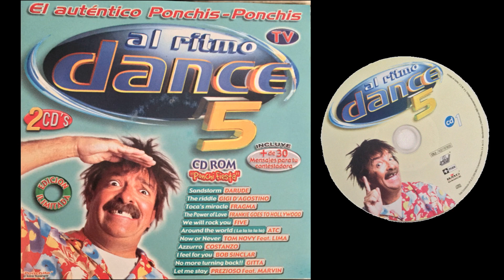29 Blue 4 U Livin'in jam